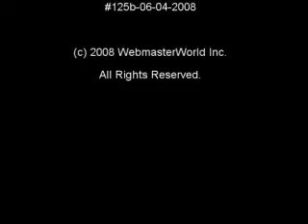SearchEngineUpdate with Vanessa Zamora - 06-04-2008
1. JetBlue Expands in-flight Test, Adds Amazon and Others, 2. Google Sued Over Fraudulent Mobile Services Advertisers, 3. Yahoo Announces Advertising Deal With Walmart.com